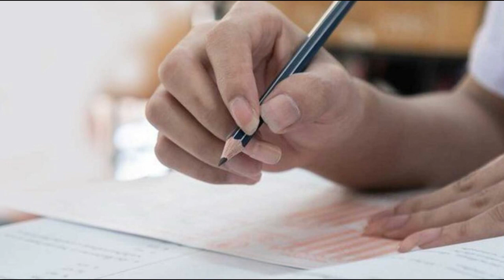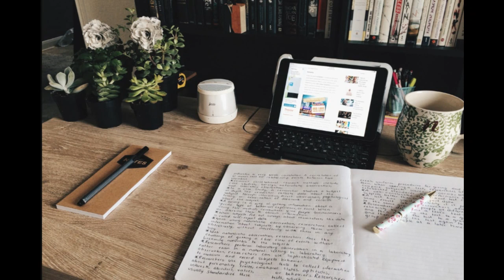මේ කරුණු 7 උසස් පෙළට සූදානමෙන් ඉන්න ඔබ වෙනුවෙනුයි